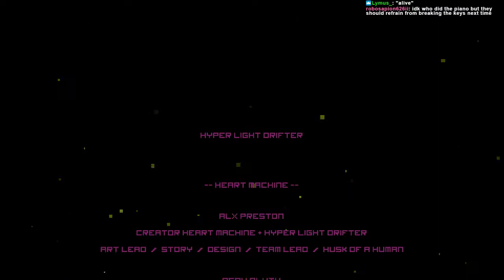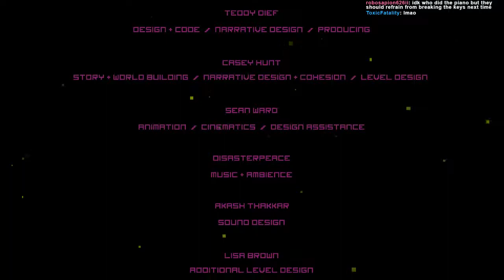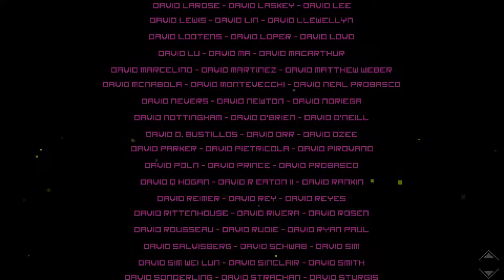Wearable Snake Plays - Hyper Light Drifter - Blind Run - Part 20 - Final?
We start with the final boss, and end with some boss rush! If people ask we might do some more. Otherwise it's on to the next game!